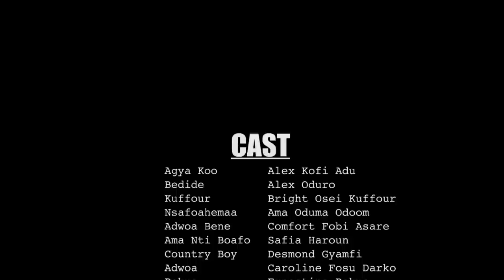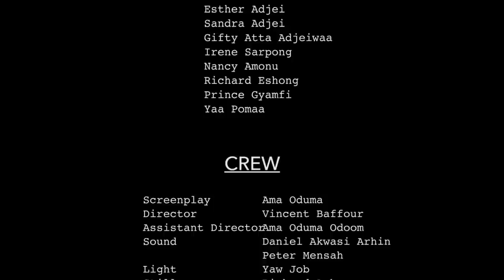ABEN WO HA Episode 15 -Kuffour 🔥🔥🔥 slept with Agya koo daughter 😂🤣🔥 see what happens